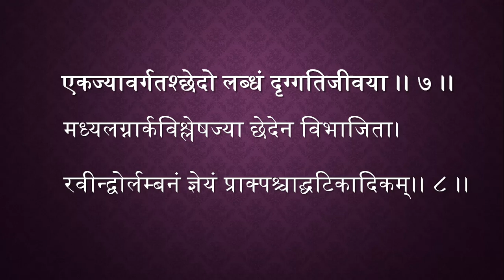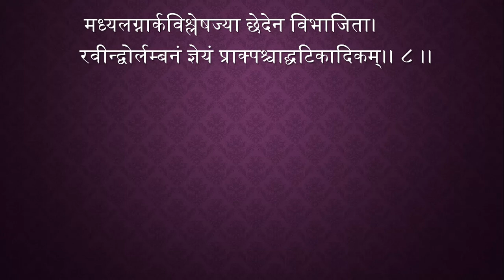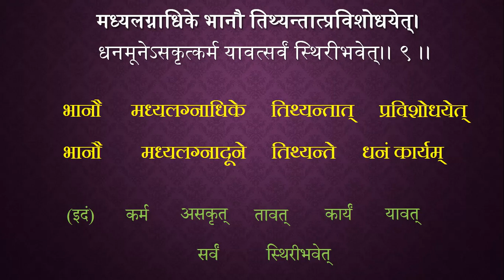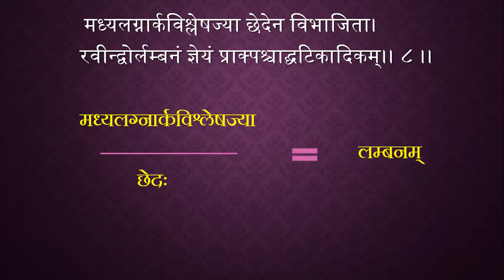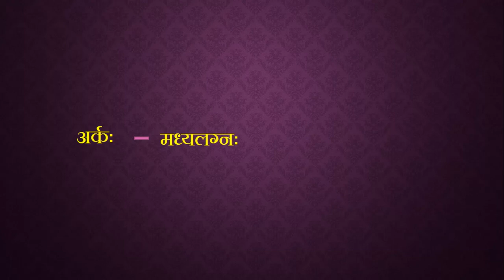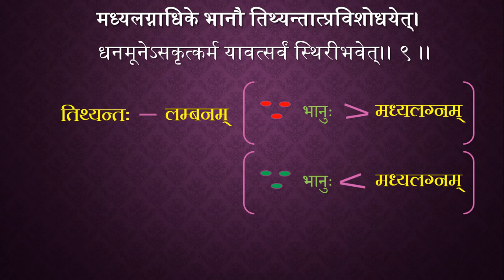Surya Siddhanta - 103 (लम्बनानयन और लम्बनसंस्कार)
स्थान भेद के कारण उत्पन्न होने वाले लम्बन के सम्बन्ध में पूर्व में विचार प्रस्तुत किया गया है। इस भाग में  उस स्थान भेद से उत्पन्न होने वाले लम्बन का साधन तथा उसका संस्कार विधि प्रस्तुत किया गया है। सूर्यसिद्धान्त के सूर्यग्रहणाधिकार के सातवे श्लोक का उत्तरार्ध तथा आठ एवं नवम श्लोकों को इस भाग में वर्णित किया गया है।